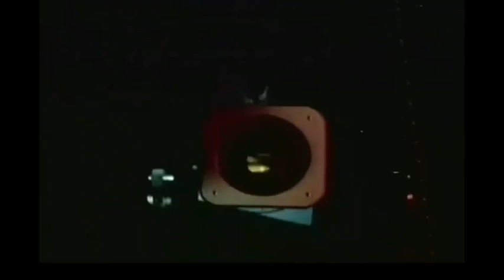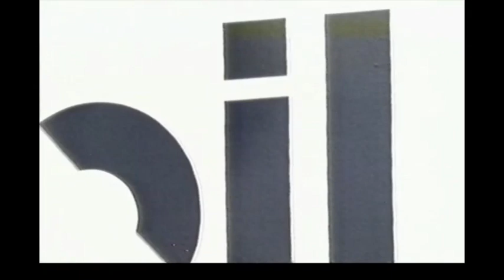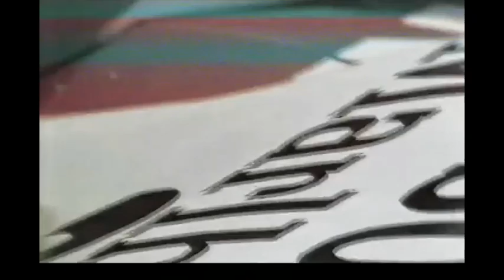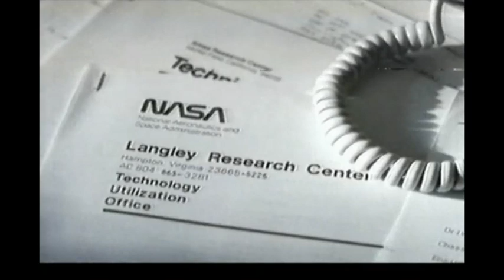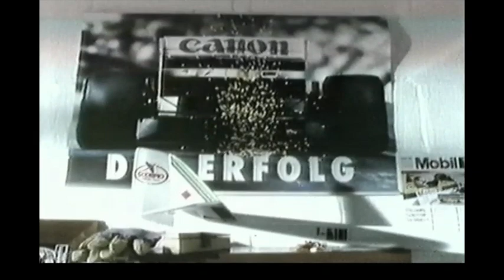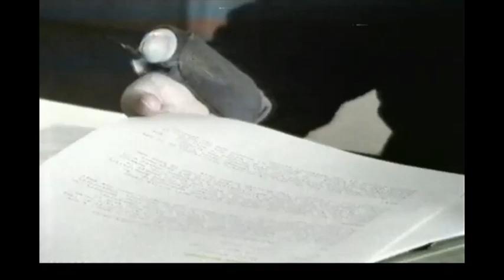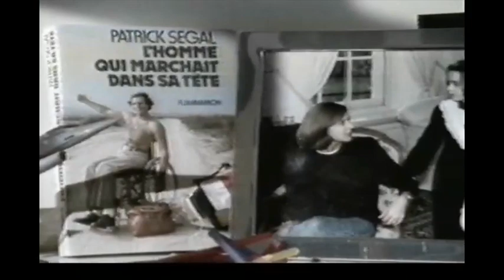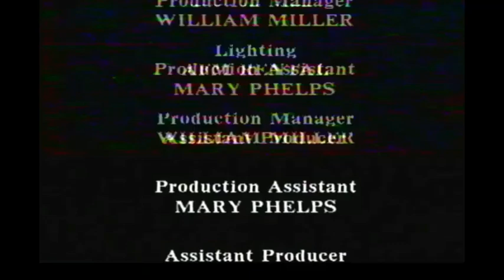1988 August 21 'Channel 4, Equinox' - Toys For The Boys (Williams F1 docu)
Episode 'Toys for the Boys' of British science and documentary programme 'Equinox' first aired on Channel 4 on August 21, 1988.